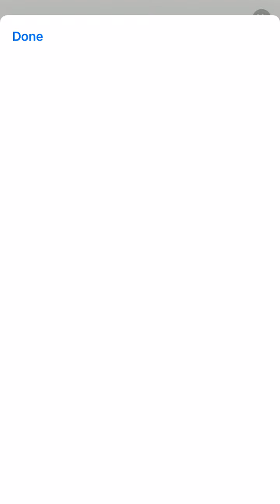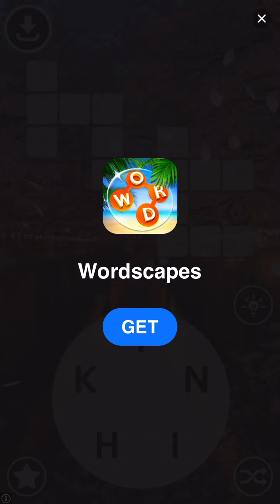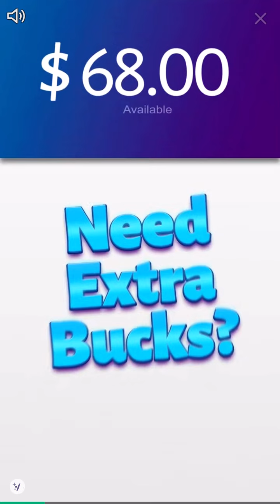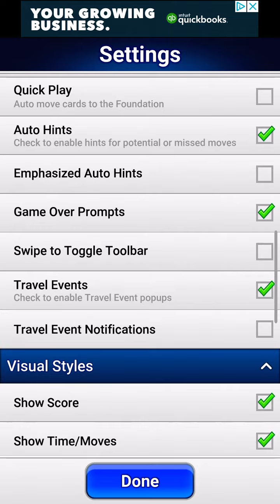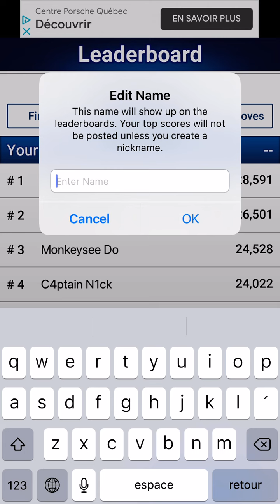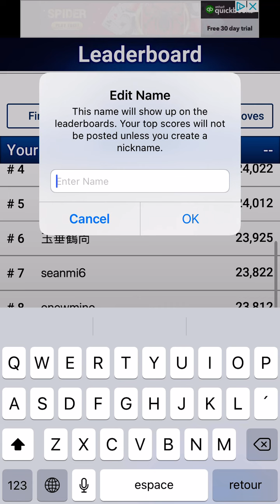Solitaire ( Live Stream)